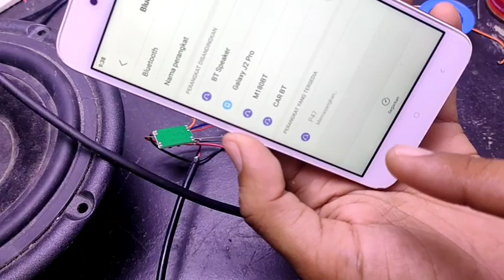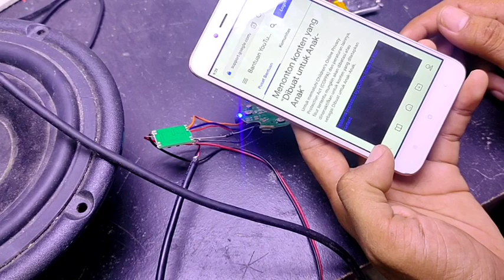membuat speaker bluetooth dari earphone rusak/ cara membuat speaker bluetooth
di video kali ini saya akan membuat speaker bluetooth dari earphone yang sudah rusak

speaker bluetooth
bluetooth
mini amplifier
power pam 8403
cara membuat speaker bluetooth
cara pasang bluetooth di speaker